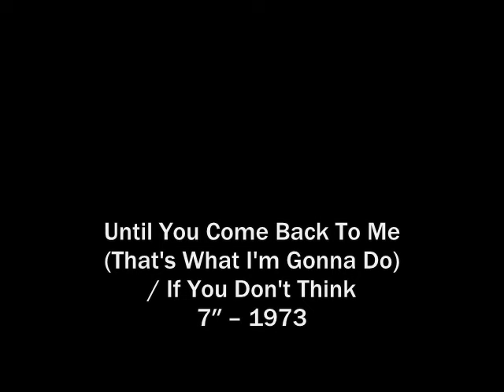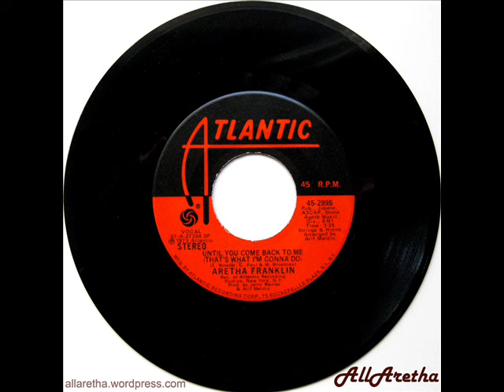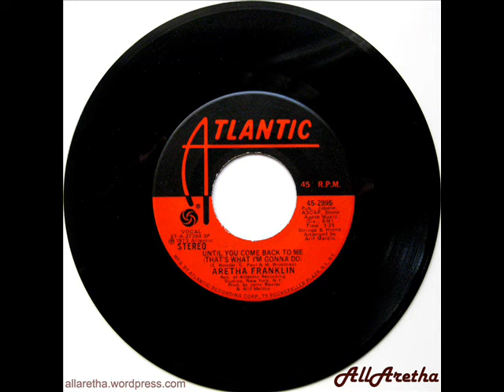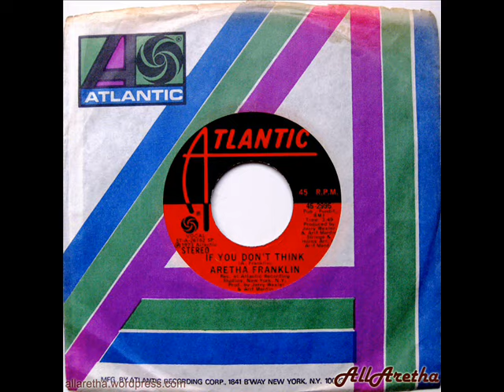Aretha Franklin - Until You Come Back To Me / If You Don't Think - 7" - 1973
Title: Until You Come Back To Me (That's What I'm Gonna Do) /
Label: Atlantic
Catalogue #: 45-2995
Format: 7″ -- 45 RPM
Year: 1973
Country: USA

A: Until You Come Back To Me (That's What I'm Gonna Do)
[Morris Broadnax, Clarence Paul, Stevie Wonder] 0:00
B: If You Don't Think [Aretha Franklin] 3:25